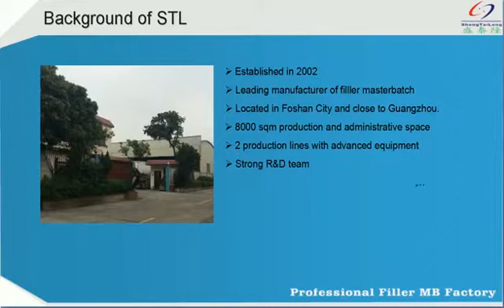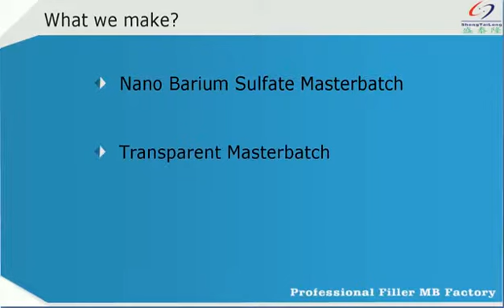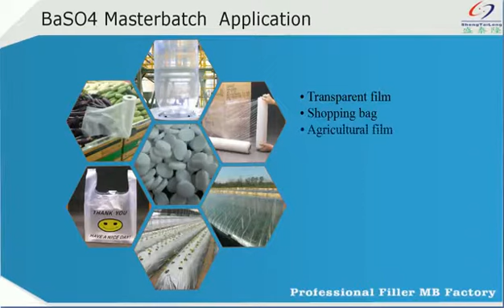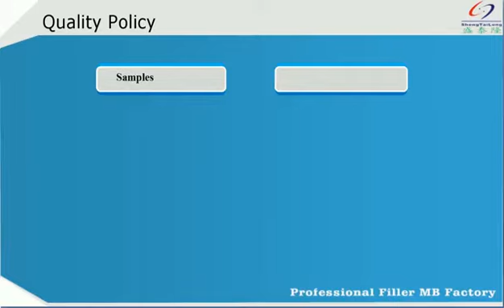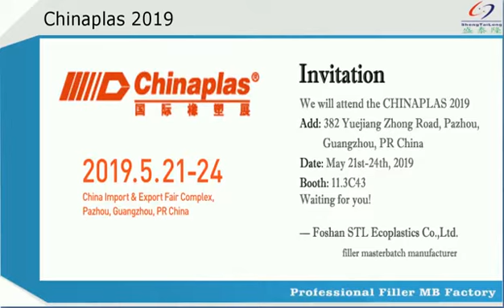professional manufacturer and exporter of Plastic filler masterbatch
STL Ecoplastics as a professional manufacturer and exporter of Plastic filler masterbatch in Foshan, China.

Since we have been in this business for 17 years, we produce all kind of Filler Masterbatch as below.

1# Calcium Carbonate Masterbatch
2# Sodium Sulphate Masterbatch
3# Nano Barium Sulphate Masterbatch
4# Desiccant Masterbatch
5# Talc Masterbatch